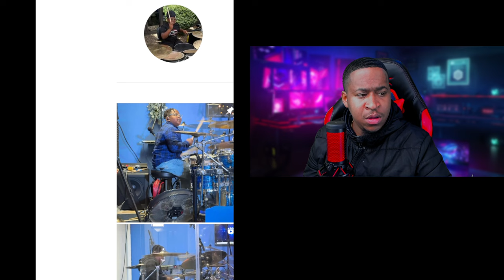What He Is Doing At 11 Yrs Old! Is UNREAL! OMG! David Porter III